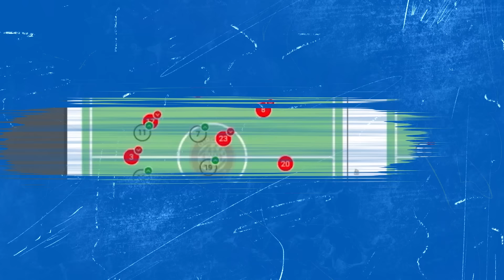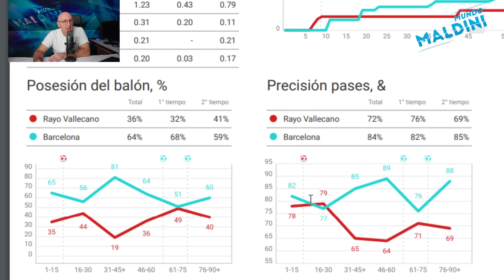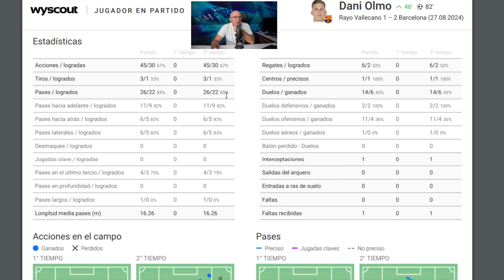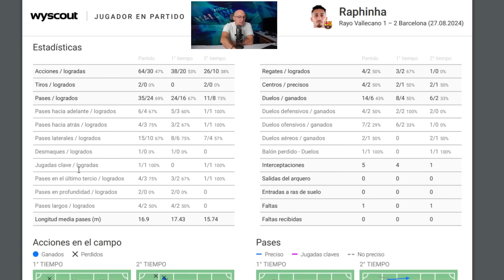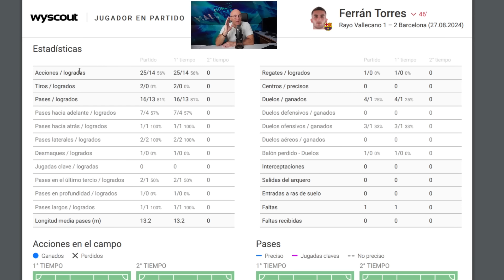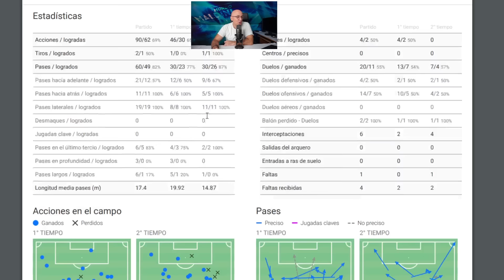LA EXHIBICIÓN DE DANI OLMO AL DETALLE. ASÍ FUE, ASÍ MEJORÓ PEDRI Y TODO EL BARCELONA ANTE EL RAYO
Analizamos con Wyscout el recital de Dani Olmo en la segunda parte y cómo cambió el partido tras su entrada. Lo de Pedri, Raphinha y mucho más.